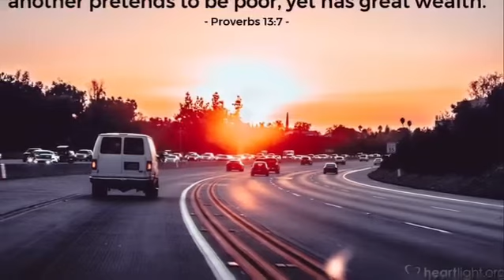Walking By Faith